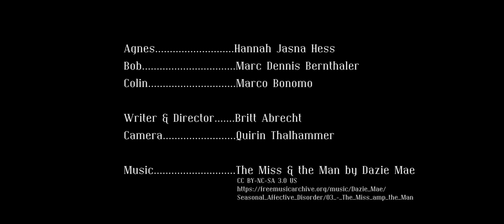CoronaFilmfestival: Der Banküberfall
FILM: Agnes beklagt sich bei Bob für ihre schwierige finanzielle Lage und sieht als einzigen Ausweg einen Banküberfall. Bob versucht sie mit guten Tipps zu beraten. (CFF014)

CREW: Wir sind drei junge FilmemacherInnen (Britt Abrecht, Buch & Regie | Quirin Thalhammer, Kamera | Hannah Jasna Hess, Schauspielerin) und haben bereits diverse Filmprojekte gemeinsam realisiert.